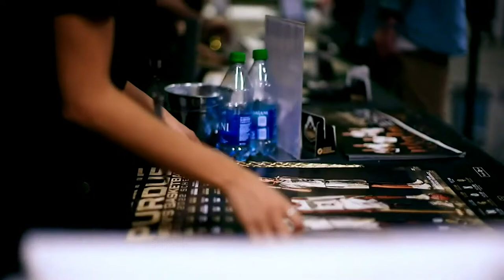The Matt Painter Show | November 15, 2021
Coach Painter joins host Rob Blackman LIVE from Wolfies Grill ion West Lafayette to talk about opening week and upcoming action, presented by GEMCO.